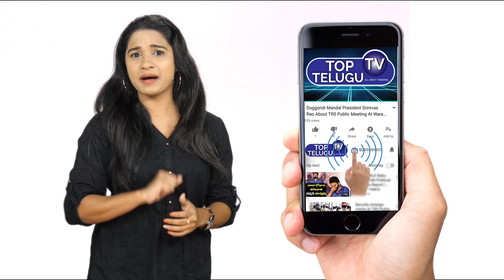Anchor Pradeep Macharaj Arrest News Updates | Neeli Neeli Aksham Song | 30 Rojullo Preminchadam ela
Pradeep Machiraju is an Indian Telugu television presenter and actor. He won State Nandi award as Best Anchor in 2014 for the show Gadasari Atta Sogasari Kodalu.